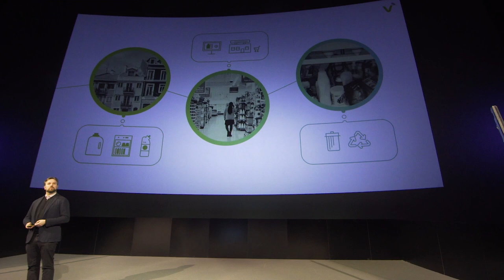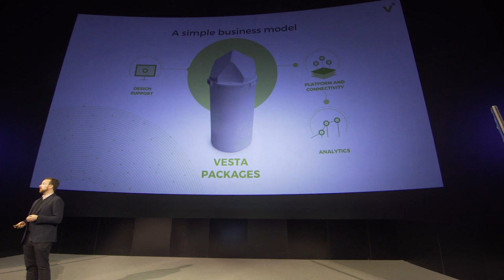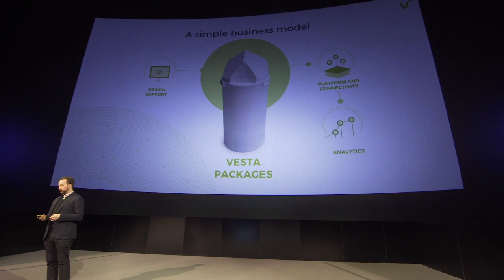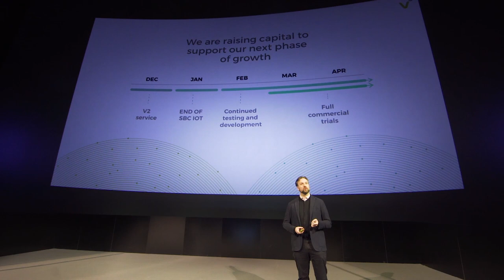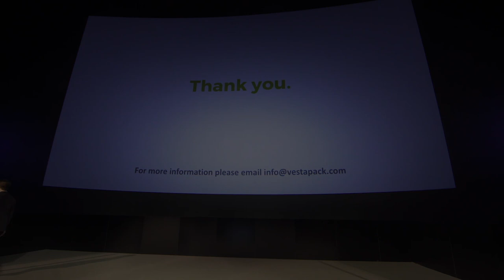Vesta Smart Packaging - Demo Day Pitch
Tom from Vesta Smart Packaging takes to the stage at Startupbootcamp IoT’s 2019 Demo Day to pitch his startup to a room of over 350+ potential customers, investors and partners.